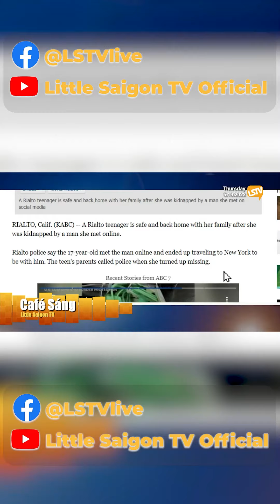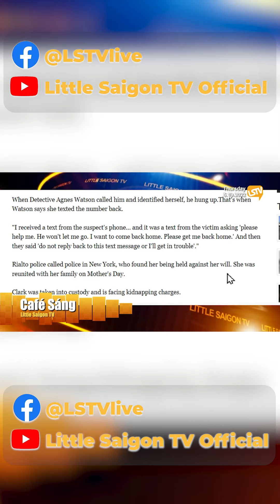Cô gái bị đâm trong lúc gặp gỡ 'bạn trai' qua mạng